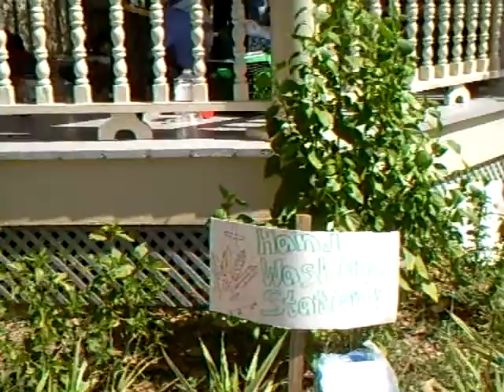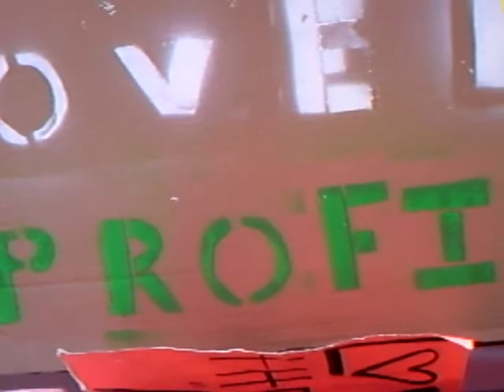FPP coverage of Occupy San Antonio - Day 2 #1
FPP coverage of Occupy San Antonio - Day 2